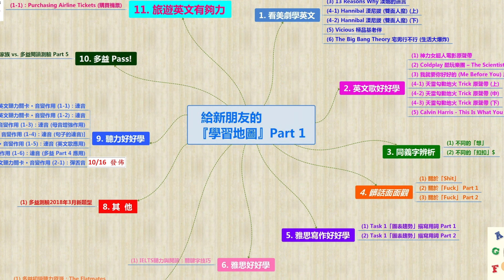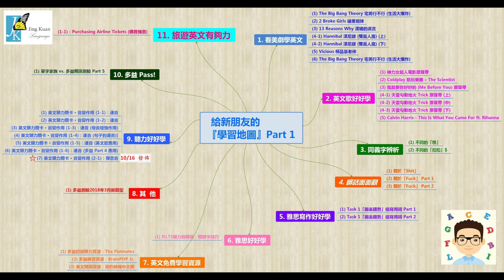【2017 給新朋友的『學習地圖』 Part 1】English Learning Mind Map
破英文歡迎新朋友的加入，隨著 “Youtube 影片" 與 "FB 貼文" 逐漸增加，為了讓新朋友不會遺漏以前的內容，特別幫你們整理了以下的「快速連結」：

【 1. 看美劇學英文 】

1️⃣️ [看美劇學英文 (1)：The Big Bang Theory 宅男行不行 (生活大爆炸)]：

【 2. 英文歌好好學 】

3️⃣️ [英文歌好好學 (3)：英文歌好好學 (3)：我就要你好好的 (Me Before You) 原聲帶]：

【 3. 同義字辨析 】

【 4. 髒話面面觀 】

【 5. 雅思寫作好好學 】

【 6. 雅思好好學 】

【 7. 英文免費學習資源 】

【 8. 其他 】

【 9. 聽力好好學 】

7️⃣️️ [英文聽力關卡 • 音變作用 (2-1)：彈舌音]："10/16 發佈" 🙆

【 10. 多益 Pass! 】

1️⃣️ [多益 TOEIC Pass! (1) 如何短時間增加單字量：單字家族 vs. 多益閱讀測驗 Part 5]：

【 11. 旅遊英文有夠力 】

祝新朋友們學習愉快 ☺️

Sincerely,
破英文@英文好好學